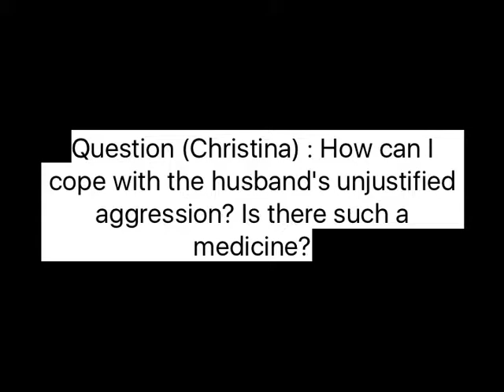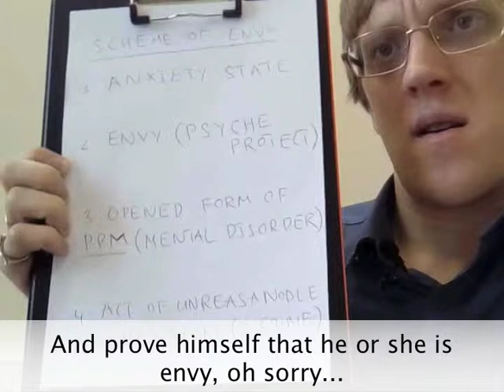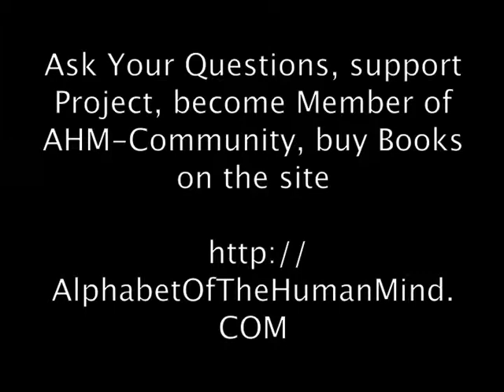PSY_EN: Questions from AHM-Readers #10 (AGGRESSION CONTROL)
Rubric: "AHM Question" Cycle: "Psyche As Is"

Question (Christina): "How can i cope with husband's unjustified aggression? Is there such a medicine?"

Answers the legend of world psychology, Author of "Alphabet of the Human Mind" series of books. Nikita M. Danilov. First Person who start talking fluent about Human Psyche and let it do everybody!

First book from AHM series is avaliable for purchase in english. Google: "Alphabet of the Human Mind: psychology flagship" or official site below.

🔥👑🔥Life in the style of AHM

Answer, text:

- Hello Rubric "AHM Question", Cycle "Psyche As Is".

- Today question from Christina.

- How can i cope with husband's unjustified aggression? Is there such a medicine?

- Hello Christina! First of all We need to understand.

- What type of personality or diagnosis We are talking about.

- For example We are talking about Particulary-Primitive type of Mind Aggressive Form.

- Or PPM AF. That means that main symptom of that person is Unreasonable Aggression.

- You want to find some medical pills.

- That calls "Anti Aggression" and solve all Your problems.

- Nice and popular wish, but not real!

- Anyway We can handle that situation with good understanding of Human Psyche!

- And it is very easy only by reading of the first book of AHM.

- Alphabet of the Human Mind series.

- Ok, let's look at that scheme.

- Scheme of Envy. Very important scheme for all psychology!

- Only 4 stages.

- For PPM AF.

- First of all. Anxiety state. How it appears?

- For example person destroyed his or her psyche for all the life.

- And in contact with other person look inside that psyche.

- And it is something like infinity fear infinity anxiety.

- Understanding that this person doesn't exist!

- The envy protects from that state. This person should envy something to protect from that state.

- And prove himself that he or she is envy, oh sorry...

- He or she exists.

- So, after that third stage.

- Opened Form of PPM or Particularly-Primitive type of Mind.

- Or in other words - mental disorder.

- Opened Form of mental disorder.

- What does it mean? It means that bad thoughts from disabled psyche.

- Comes to real life.

- In acts of Unreasonable Aggression.

- There are a lot of people with Particulary-Primitive type of Mind Aggressive Form.

- And this scheme for that diagnosis.

- Ok. So. How could We handle that situation?

- We can handle on the 4-th stage only with self-defense.

- Psychic or physical self-defense.

- Because it is some crime against You, against Your body, against Your psych, property, family etc.

- Ok, to handle on that stage We need to.

- Make from Opened Form of PPM Closed Form of PPM.

- Find out ways by Yourself.

- In books of AHM or in related videos and other resources.

- Ok, how can We handle envy?

- We can handle that situation with translated envy to some other object.

- For example PPM with anxiety state will envy something.

- He will notice one or few things about You.

- May be Your smartphone may be Your jacket or something else.

- And envy that smartphone.

- You may translate this envy.

- If You understand that this person PPM AF.

- And that it was anxiety state and that he tried to envy You.

- And then goes Opened Form.

- You may protect Yourself by showing him keys from the car.

- For example from the car and that means.

- In first situation he can take his smartphone.

- And prove himself that he exists.

- And after that stage Opened Form.

- But if You take the key form the car.

- This person is not so easy to say.

- Hello, i have a car. Let's go and i will show it to You.

- And in that stage You cut this two.

- Ok, but if We are talking about family, if We are talking about husband.

- The most effective this stage Anxiety State.

- If You see that person, Your husband in anxiety state.

- Then try just to say something good to him.

- Tell him some news or something else.

- Not to let his voices insight tell him that he doesn't exist.

- Start to Envy, Opened Form and Act of Unreasonable Aggression.

- Don't let it, but not on this stage.

- When he tried to find out how to make Act of Unreasonable Aggression against You.

- Not in this stage, but in that stage it will be very effective.

- But this will be very often.

- And generally recommendation. To make level up of Psychic Literacy.

- And to become Manager of Your husband in his treatment.

- Ok. All the best to You and perfect Psychic Literacy!

- You may ask Your questions on the site AlphabetOfTheHumanMind.COM and related resources.

- Goodbye!